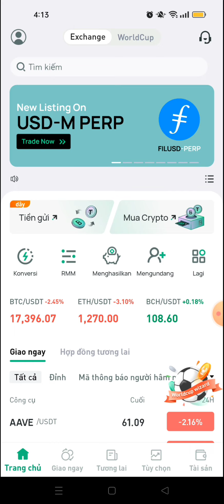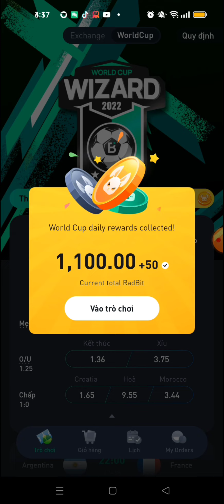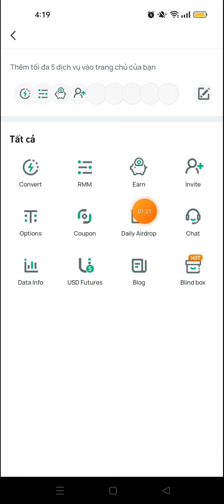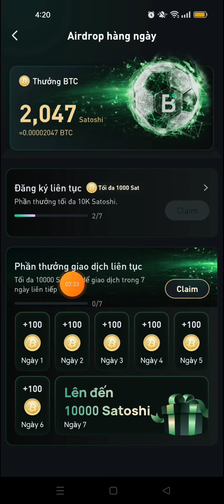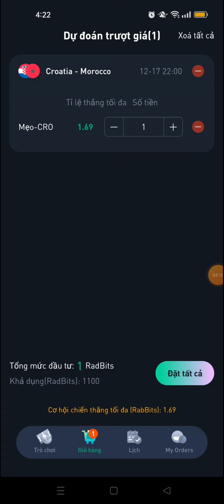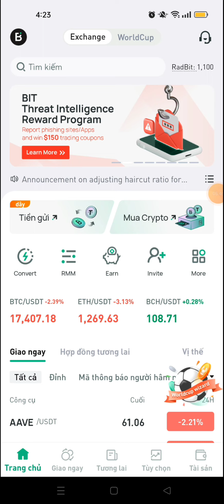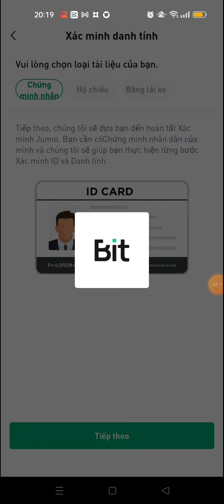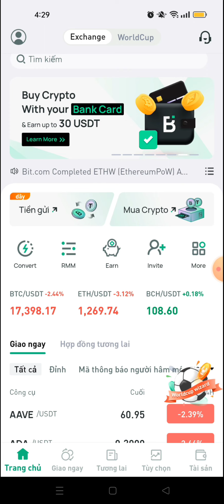KÈO TIỀN TƯƠI. NHẬN 1500 RADBITS~12$ TỪ SÀN BIT.COM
Video này em chia sẻ đến các anh chị chưong trình aidrop đến từ sàn bit.com. Khi các anh chị đăng kí và Kyc tài khoản trên sàn bit.com. thì sẽ nhận được 1500 radbit~12$.